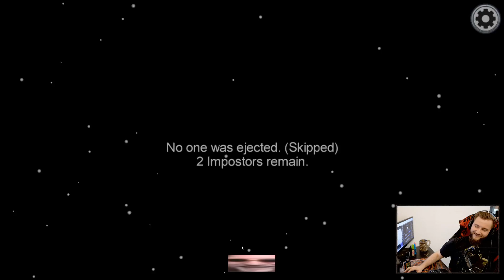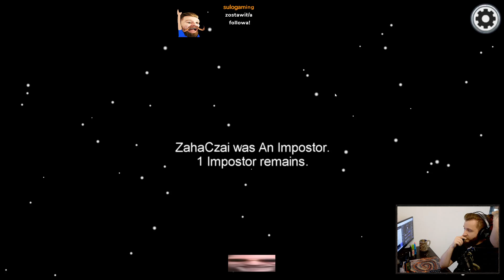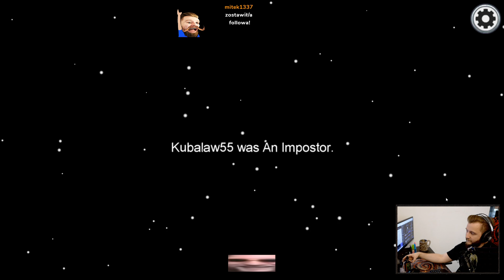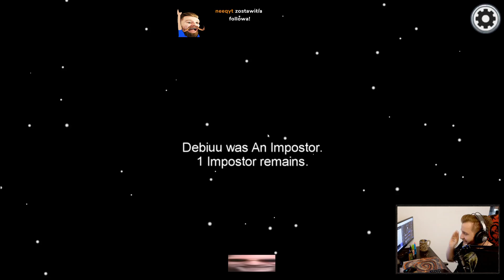DOBRODZIEJ POSTANOWIŁ BYĆ NIEGROŹNYM IMPOSTOREM! ( Among Us )